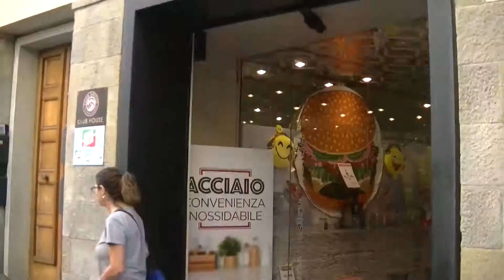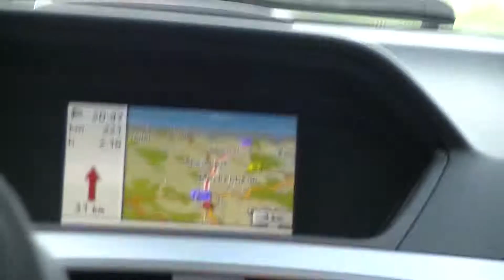TOSCANE 🇮🇹 | Bart Baan VLOG #6